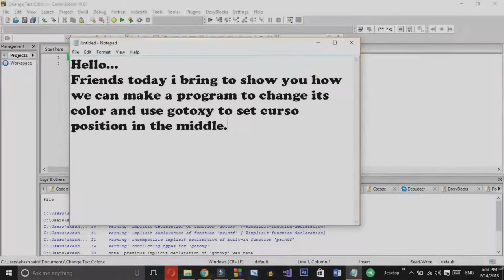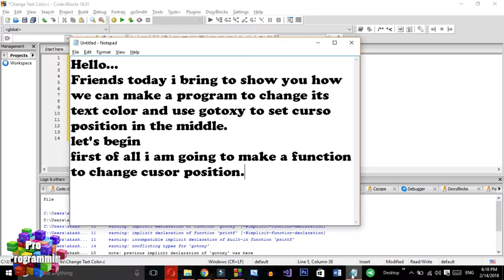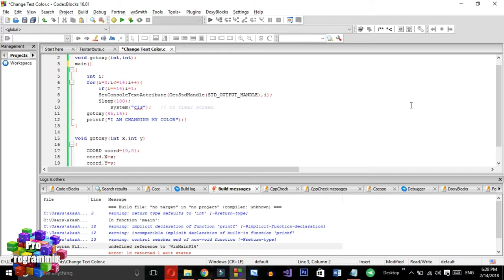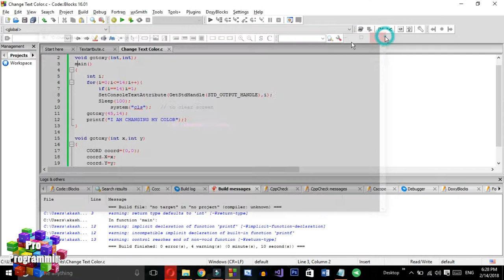How change text color in C | how to print text in the center | gotoxy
Hello Guys...
How change text color in C | how to print text in the center
                                                                                                            Thanks
Have a nice day